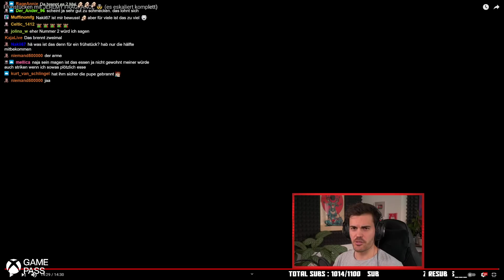Frühstücken mit Max & Jeremy Fragrance | Papo Reaktion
Mein heutiges Video zur Abwechslung mal nicht von Jeremy, sonder auf Max' Kanal zu finden:

Nehmt diese Reaktion nicht zu ernst, es geht hierbei nur um Entertainment! Es soll niemand beleidigt oder diskriminiert werden!